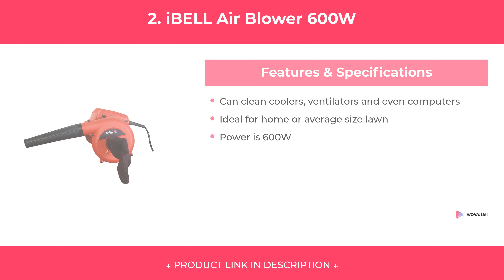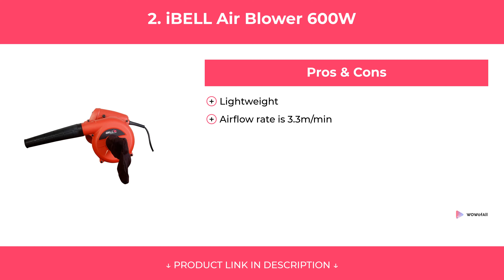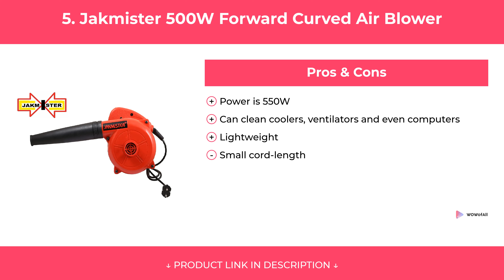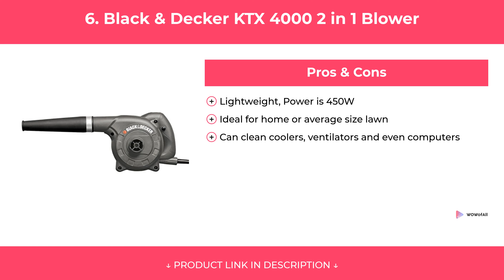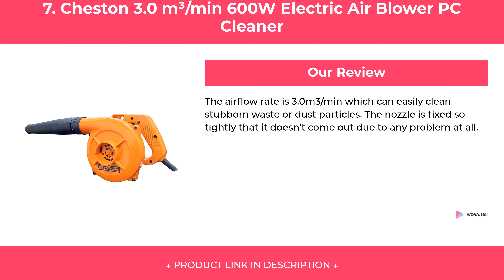Best Air Blowers in India 2020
We have put up more than 61 hours of research in finding the Best Air Blowers in India 2020. We have checked various reviews & requirements and based on that we have finalized this list of Air Blowers. We have also noted Price, Durability, Quality, and many more factors before choosing any specific model of Air Blower.

1. Bosch GBL 620-Watt Air Blower

2. iBELL Air Blower 600W

3. FERM EBM1003 Dust Blower

4. Stanley 600-Watt Variable Speed Blower

5. Jakmister 500W Forward Curved Air Blower

6. Black & Decker KTX 4000 2 in 1 Blower

7. Cheston 3.0 m³/min 600W Electric Air Blower PC Cleaner